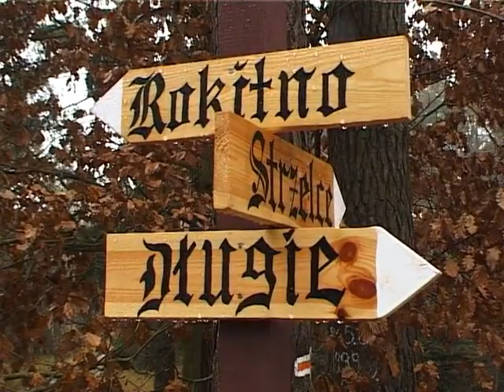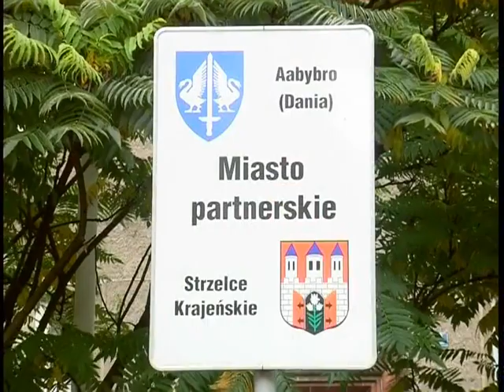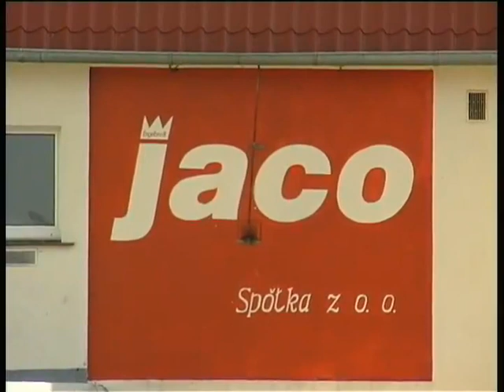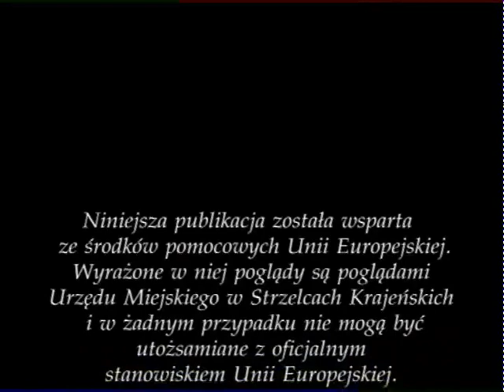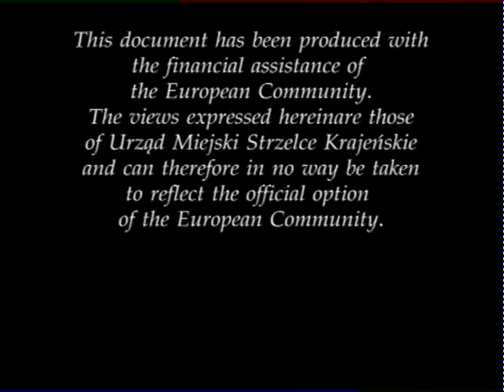Strzelce Krajeńskie (Dokumentalny)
Strzelce Krajeńskie Kraj Krajenskie